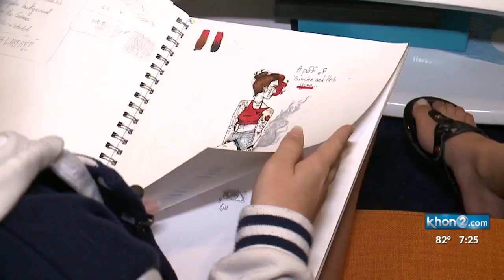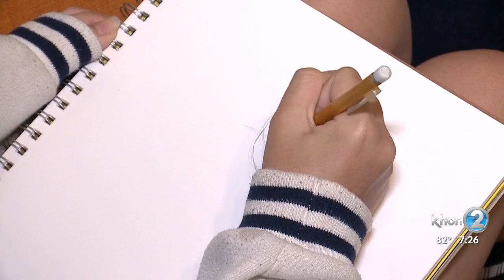Whiz Kids: Jenna Perry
Kailua teen Jenna Perry thinks her artwork is modest.